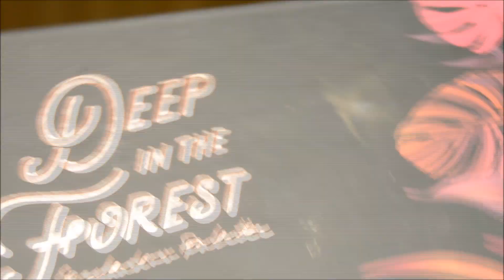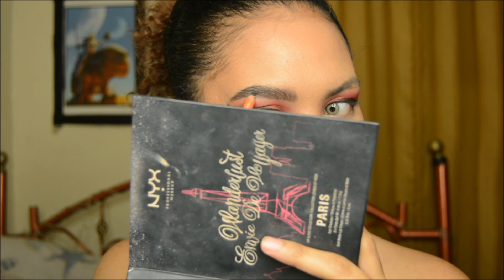FULL FACE PRODUK LOKAL INDONESIA MAKEUP TUTORIAL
products
My Beauty Story  Smooth & Luminous Primer
Make Over Ultra Cover Matt Foundation ( Beige Blast)
LT Pro Fix Conceal Concealer in Medium
Make Over Professional Highlight & Contour Palette
Make Over TWC in Cinnamon
Beauty by Sarah Ahmad Deep In The Forest
Mizzu ft Tasya Farasya Sunset Palette
Make Over Intense Matte Lipcream in Cosmopolitan
Ratu Bulu Mata in TX01 +757s
(non lokal)
Silky Girl Intense Gel Eyeliner
Revlon Ultimate All in One

Brushes
all from Sigma Beauty